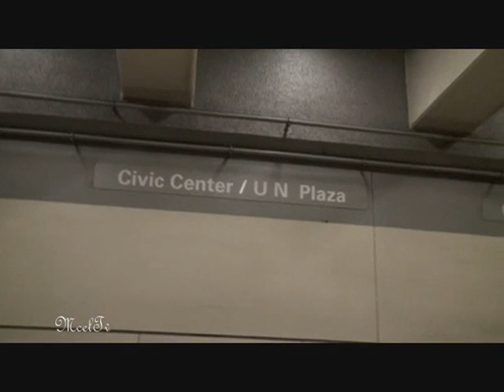Civic Center / U. N Plaza Bart Station ( HD Video )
Civic Center/ U.N Plaza Bart Station ( HD Video ), click ( HQ ) to see it in ( HD ), taken on 2009.